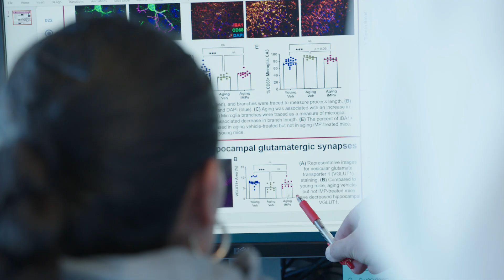Meet Clive Svendsen, PhD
Thought leaders and scientific community collaborators like Clive Svendsen, PhD, are deeply committed to partnering with the ALS Network to accelerate the search for effective prevention strategies, treatments, and cures for ALS. Dr. Svendsen is the executive director of the Regenerative Medicine Institute at Cedars-Sinai Medical Center, and leads a research lab largely focused on better understanding ALS and advancing clinical trials. He also serves as the chair of the ALS Network’s research program, our annual ALS research summit, and is a member of our new scientific advisory committee. His compassion and dedication to the ALS community are evident when he speaks about the promise of scientific discovery.